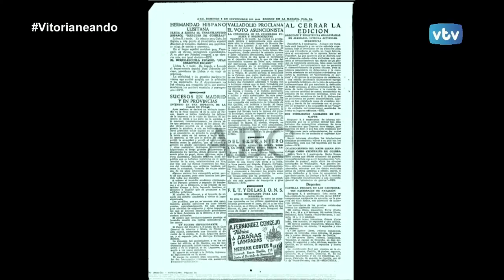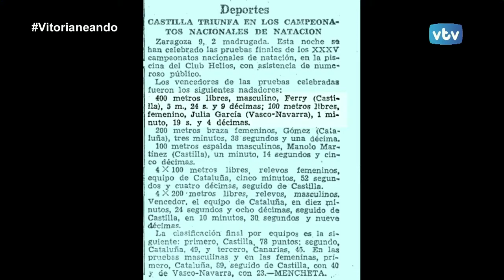VITORIANEANDO Luis Ángel Apraiz, Emilio Álava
Un ilustre alavés Emilio Álava Sautu hoy en Vitorianeando.
Deportista, polifacético y cordial, con temperamente e inventor, todo una figura la que destaca hoy Luis Ángel Apraiz.